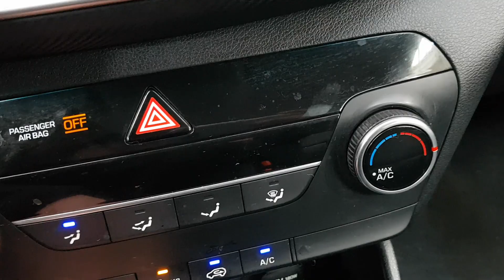HYUNDAI TUCSON 2019 EN VENTA! KU858742 | Vehículos Coreanos Sena Trading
HYUNDAI TUCSON 2019 EN VENTA! KU858742